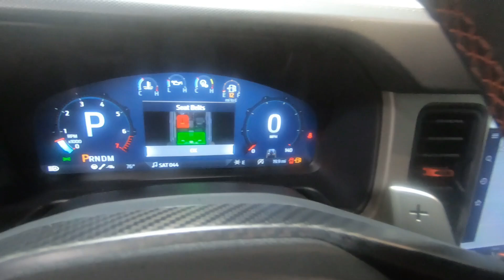New 2024 FORD BRONCO Raptor SUV For Sale In Columbus, OH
Please visit Ricart Ford to view this New New SHADOW BLACK 2024 FORD BRONCO Raptor for sale near Columbus, Ohio.

Stock #: FTR2755

Description:
New 2024 FORD BRONCO Raptor
Choose Ricart for an incredible deal on this Ford Bronco Raptor. The model is equipped with a 3.0L EcoBoost V6 engine, Automatic transmission, and is finished in Black paint. No matter what you're looking for in a vehicle, you can be sure that our sales department will help you find the perfect model for your life. Our finance experts are prepared to help you find the lease or finance program that works best for you. We're located at 4255 S Hamilton Road in Groveport, OH 43125, just a short trip away from Columbus, Central Ohio, and .